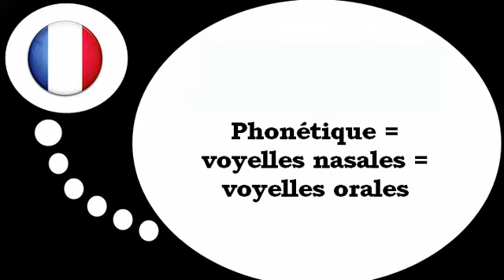Aprender francês = Fonética # vogais nasais = vogais orais